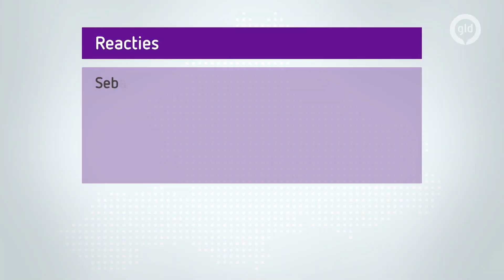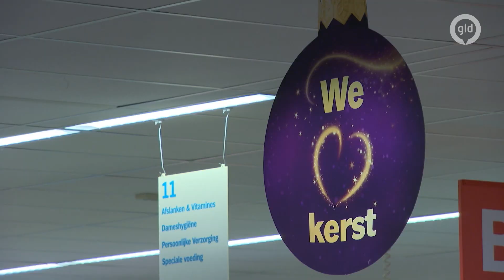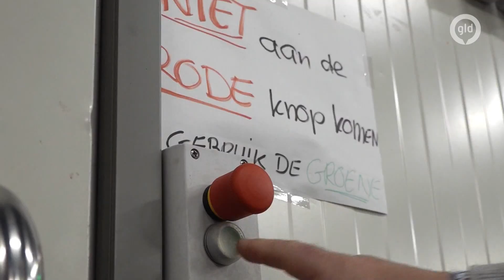GLD Nieuws 25 december 2022